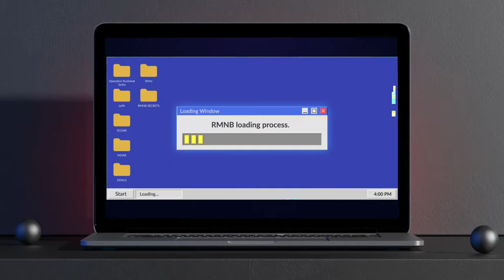Oh no, we're glitching